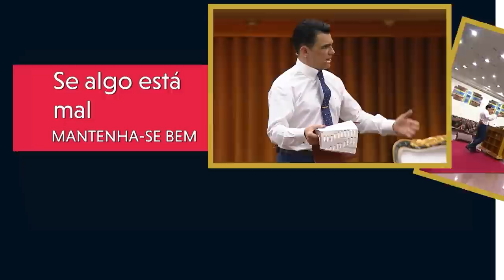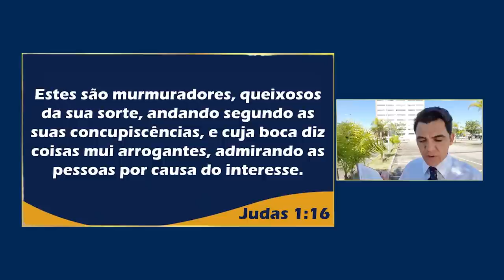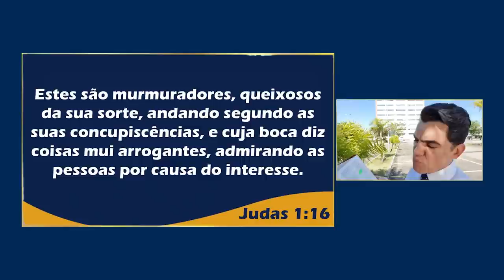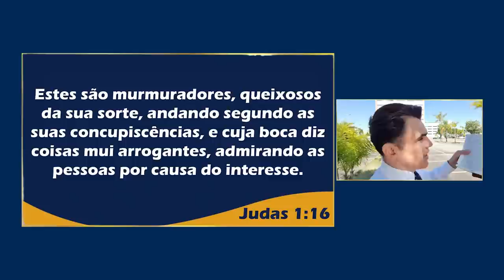⛑️Os Murmuradores Vivem Pelo que Sentem❗️